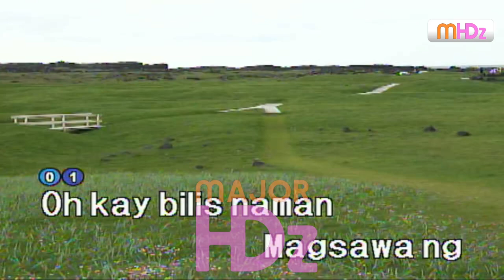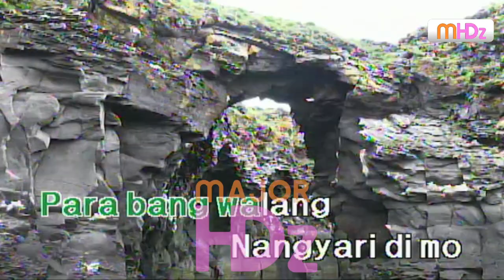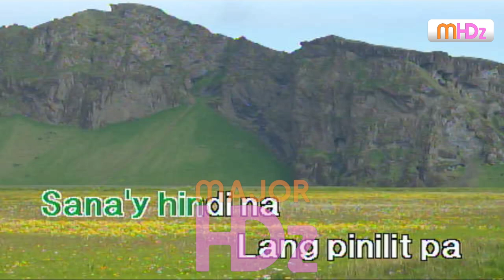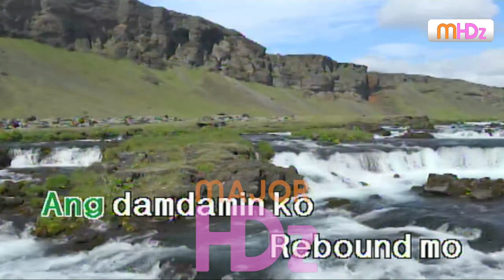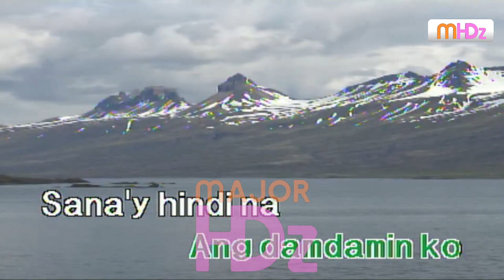Rebound - Silent Sanctuary (Lyrics/Minus One/Karaoke/Instrumental) P98pro(n) HD